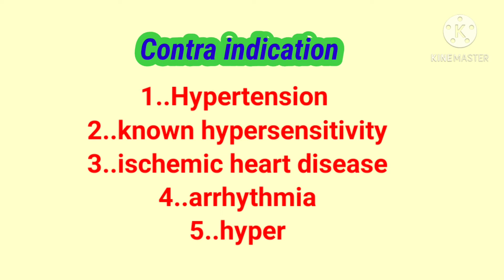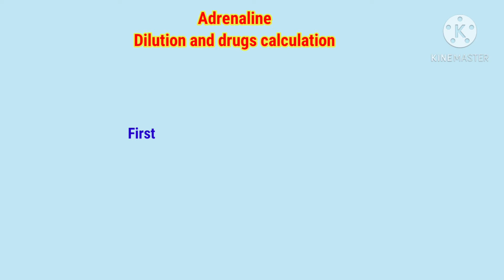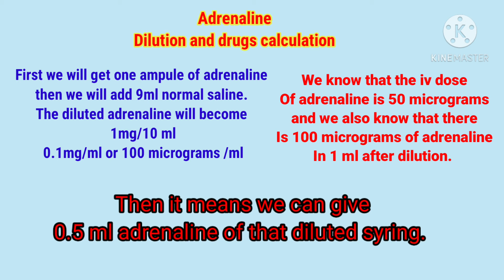form indication, contraindication, dilution and calculation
Explanations about adrenaline very informative for medical and Anaesthesia students

All content and medias on Anaesthesia with babar is created and published here for informational and educational purpose only. It is not intended to be a substitute for professional medical advice All necessary informed consent is taken from particular patients before filming the content